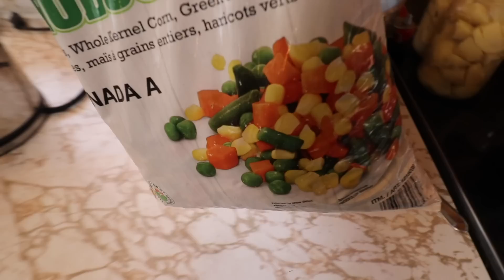The BEST Meatloaf, Fermented Garlic, Simple Chicken Soup and Elderberry Syrup | Cold and Flu Support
We've been recovering from a bad cold at our house. I always do a few things to support our bodies' healing and nurture the heart. Chicken soup is a must for our family and an excellent stick-to-the-bones meal for everyone recovering. I hope you enjoy coming along with me today.

Our favourite seed companies!

I've been asked about our Faith, so I'm including a link for those interested in understanding more about it.

Snail Mail:
150 Mile House, BC.
V0K-2G0

Mason Top Fermenting Kit

Jun Scoby

If that one is sold out check out this one!

Silicone Fermentation Lids

Fermentation Pebbles

Homesteading Books I recommend:

Preserving Without Canning or Freezing

Root Cellaring

The Woodland Homestead

Farming in the Woods

Grassfed Cattle